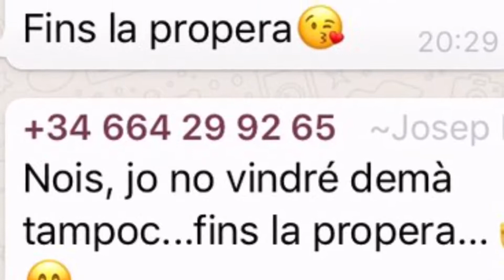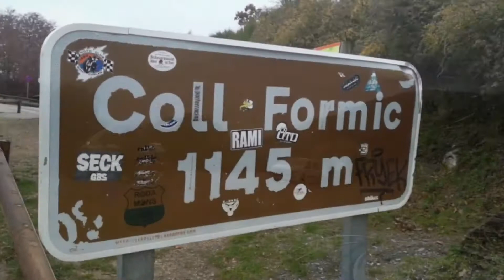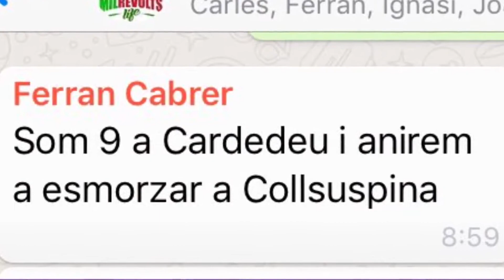Sortida Matinal: Esmorzar a Collsuspina 2018-11-17